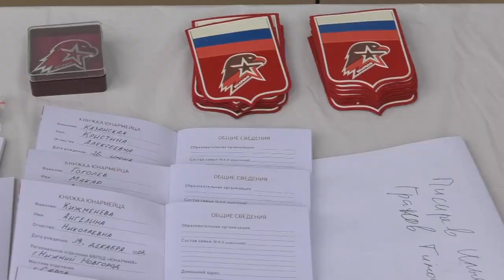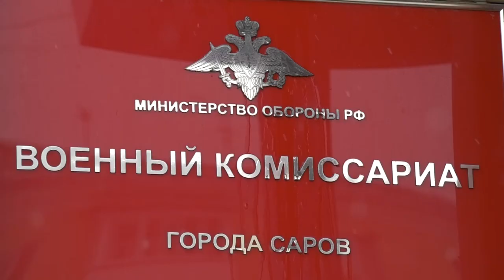Приём в Юнармию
Состоялся приём новобранцев в ряды Юнармии. 12 школьников приняли присягу и дали клятву верности Отечеству и юнармейскому братству.